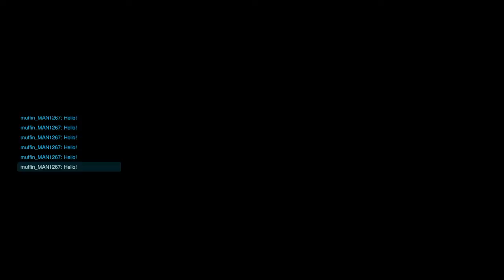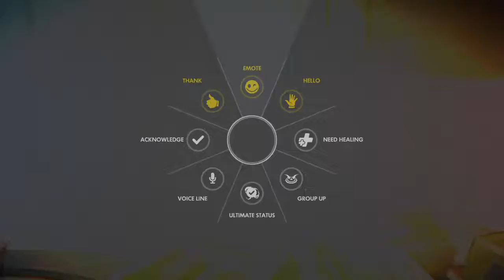Overwatch - Be the Bastion - part 31 - StupidSmashFriends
I`m trying to get batter at Bastion.